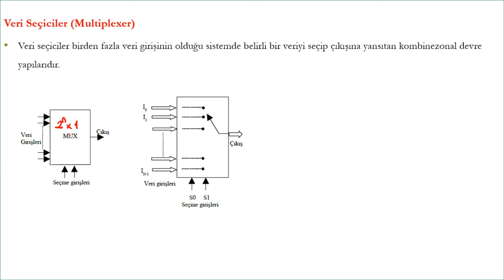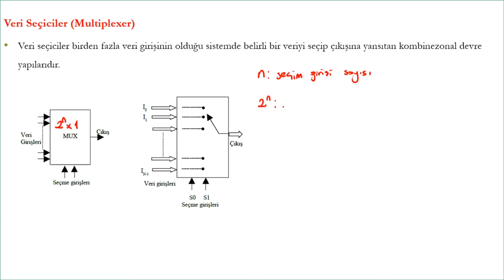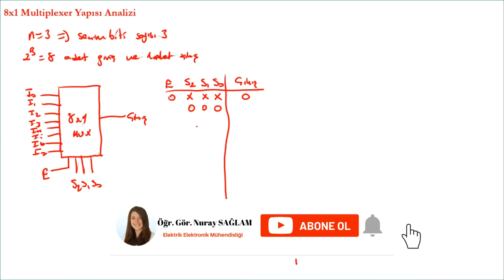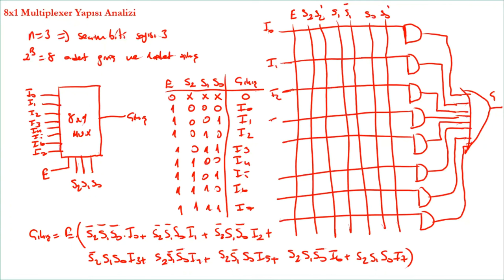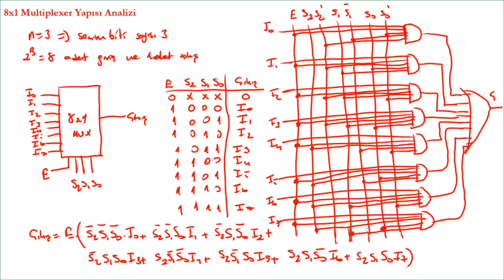Sayısal Elektronik - Ders 14 || Veri Seçiciler (Multiplexers)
Konu Başlıkları
00:19 Veri seçicilere giriş
03:32 Multiplexer kullanım alanları ve avantajları
05:37 2x1 ve 4x1 Mux yapı analizleri
05:43 2x1 Mux doğruluk tablosu, çıkış boole ifadesinin bulunması  ve devresinin çizilmesi
12:08 4x1 Mux doğruluk tablosu, çıkış boole ifadesinin bulunması  ve devresinin çizilmesi
18:33 8x1 Mux doğruluk tablosu, çıkış boole ifadesinin bulunması  ve devresinin çizilmesi
24:20 Mux Ağacı
29:05 Örneklere giriş ( Sadece örneklerden oluşan bir video ayrıca paylaşılacaktır)

İstediğiniz farklı ders içerikleri var ise instagram hesabımdan bana bildirebilirsiniz.

Sevgiler,
Nuray Sağlam

Hakkımda:

Merhaba!  Lisans eğitimimi İstanbul Üniversitesi Elektrik Elektronik Mühendisliğinde tamamladım. Lisans eğitimim esansında bir dönem Ruhr Üniversitesi'nde eğitim aldım. Bir süre özel sektörde mühendislik deneyimleri kazandım ve ardından İstanbul Üniversitesi - Cerrahpaşa'da Yüksek Lisans eğitimime başladım. Şu anda İstanbul Üniversitesi - Cerrahpaşa'da Elektrik Elektronik Mühendisliği bölümünde doktora öğrencisiyim. Aynı üniversitenin Teknik Bilimler Meslek Yüksekokulu, Elektronik Teknolojisi Programı'nda yaklaşık iki yıl boyunca öğretim görevlisi olarak çalıştım. Daha öncesinde farklı üniversitelerde araştırma görevliliği deneyimlerim oldu. Son olarak İngiltere'ye taşındım ve bir yandan doktora eğitimime devam ederken bir yandan da youtube'da genç meslektaş adaylarım için içerik üretmeye devam ediyorum. Bu kanal;  Elektrik Elektronik Mühendisliği veya benzer dallarda bölümler okuyan öğrencilerin öğrenim hayatını desteklemek, mühendislikte Türkçe  kaynak oluşturmak ve tavsiyelerimi/deneyimlerimi paylaşmak için oluşturduğum içerik sayfasıdır.

Hoşgeldin!